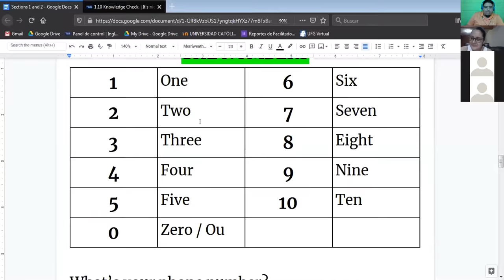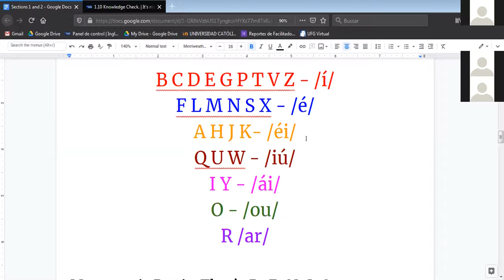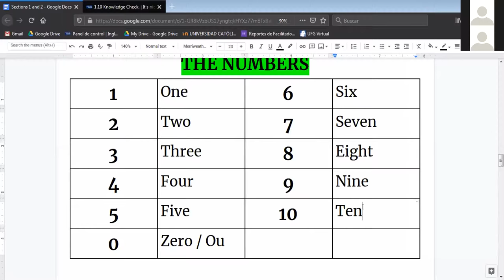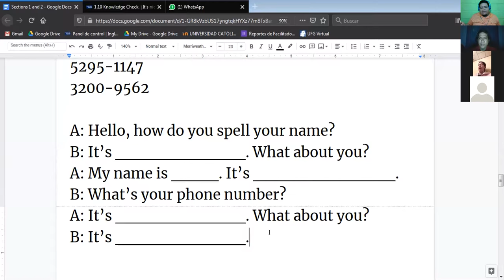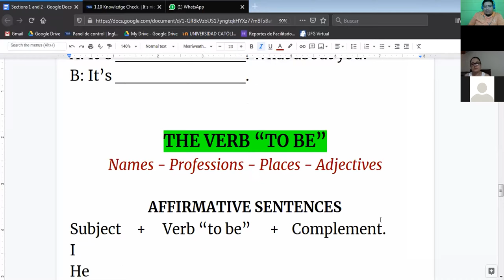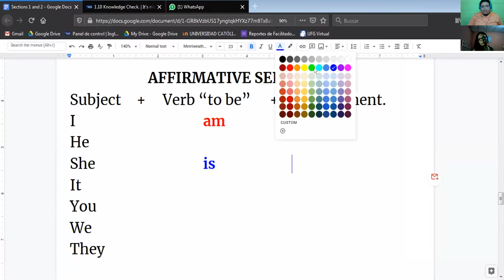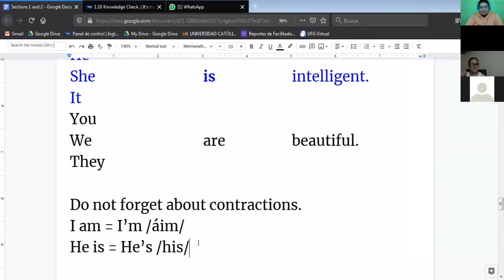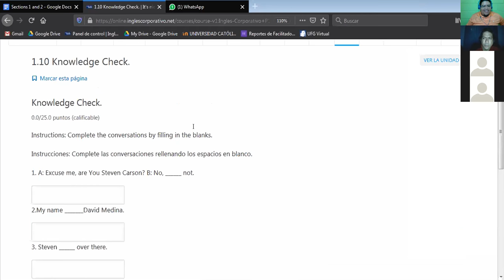Ingles Corporativo- verb to be (28/10/2020)